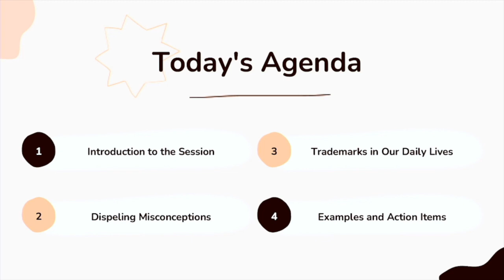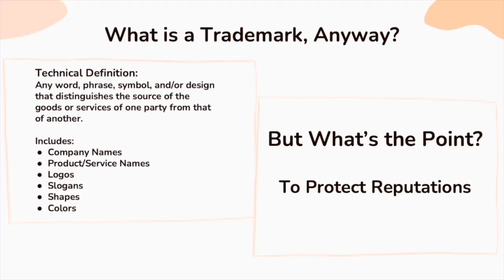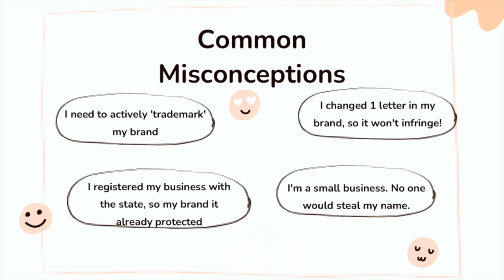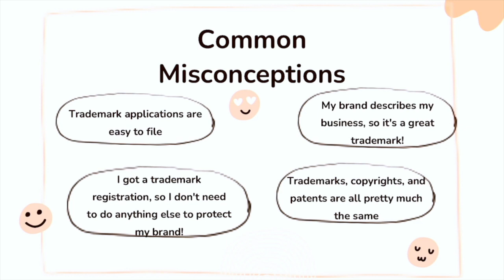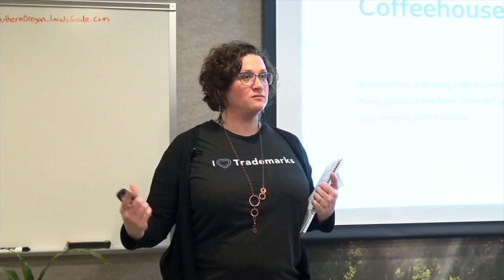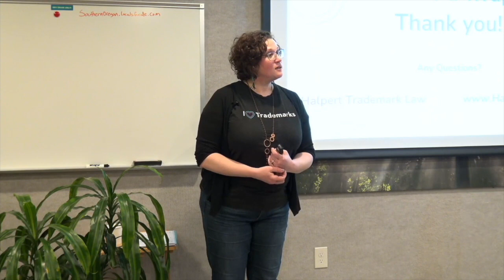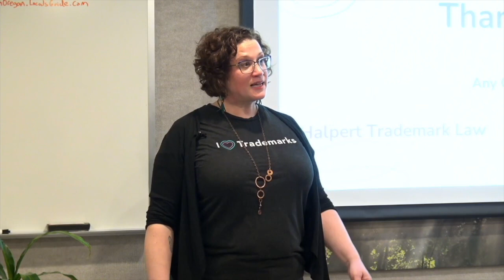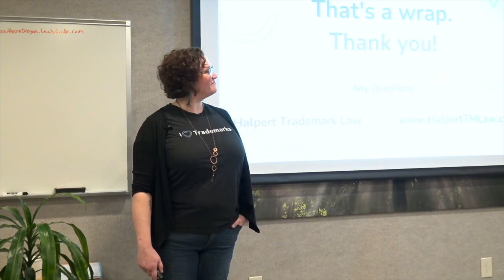Leah Halpert, JD: “Cover Your A$$ets”: Protect Your Reputation with Trademarks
Business owners spend significant time and investment building their reputations among their customers and within the community at large. Years of relationship-building and potentially costly marketing campaigns are necessary to develop a booming business whose name, logo, and reputation are recognized in an instant.

To become the “go-to” business for your field takes time and money, and is an investment worth protecting. This is where trademarks come in. In this information-packed lecture and slide presentation, trademark attorney Leah Halpert clarifies what a trademark is, what a copyright is, and how proper protection will bring significant value to your business.

Leah Halpert is the founder of Halpert Trademark Law. She is an accomplished attorney with over a decade of experience in all aspects of trademark law and brand protection, including trademark application and registration, trademark maintenance, brand strategy development, and brand enforcement.  Leah believes that all businesses, no matter their size, deserve proper protection of their good names, as encompassed by their trademarks, and enjoys helping small businesses ensure that the blood, sweat, and tears put into building the business is protected.  In her off-time, Leah is a full-time mom to her 9 and 6-year-old daughters, driving them to and from various activities and helping them realize the goddesses that they are.

Leah holds a BS in Chemical Engineering from Tufts University, and a JD with a focus in Intellectual Property Law from Santa Clara University.

50 Minutes. Recorded live March 14, 2023 in Ashland, OR at RVML Community Resource Center, a 501c3 Nonprofit Organization since 2002.